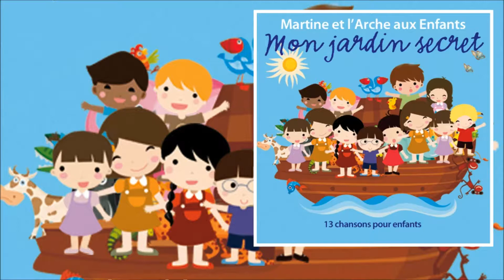Martine et l'arche aux enfants - Mon jardin secret (Chansons pour enfants d'inspiration chrétienne)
Ecouter et acheter sur AMAZON

01 - Bonjour, salut 00:00
02 - En levant les yeux 00:32
03 - Comme une barque 02:16
04 - Ma main dans la tienne 06:32
05 - Mon jardin secret 08:17
06 - Nous voulons t'aimer 12:22
07 - Moment doux 14:22
08 - Toi qui m'a aimé le premier 16:21
09 - Les pépins et les noyaux 17:42
10 - Ensemble te dire merci 20:23
11 - J'ai dessiné l'arche de Noé 21:16
12 - Embarquons-nous ! 24:20
13 - Jésus, reste en mon coeur 26:18

Direction de la chorale : Claire-Lise Coste

Enregistré au Studio Maunoir (Genève) par Chris "Snoopy" Penycate